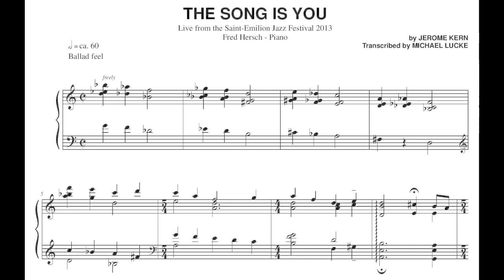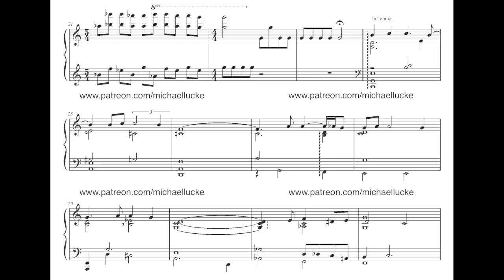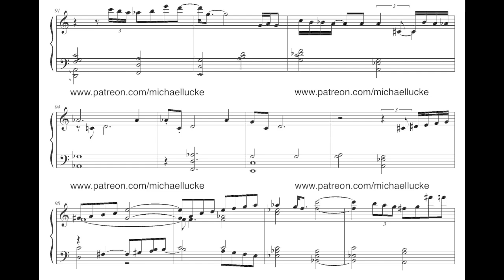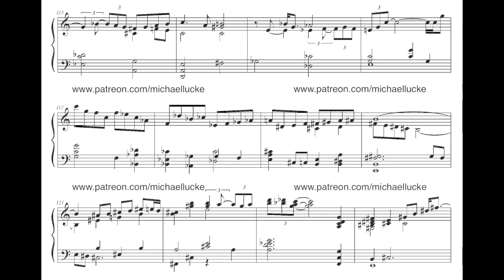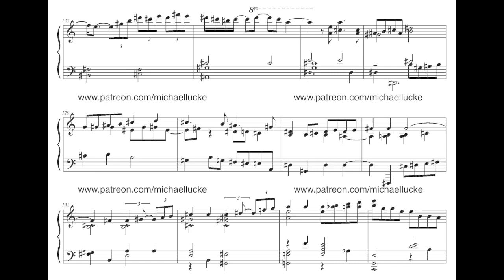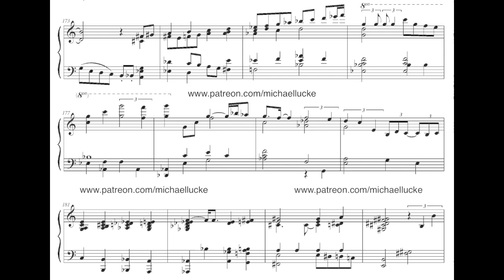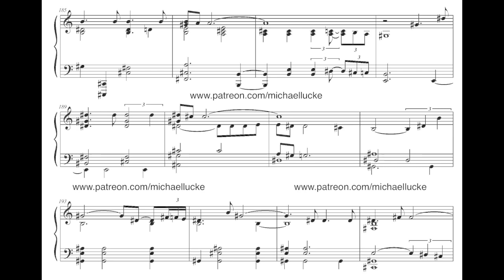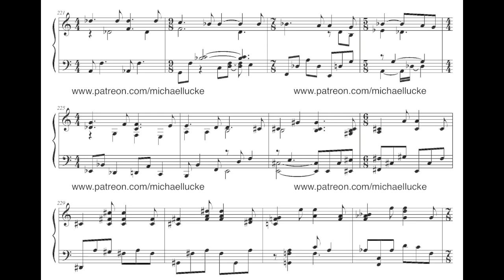Fred Hersch - The Song Is You (Solo Piano) - Transcription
The Song Is You - live from the Saint-Emilion Jazz Festival in 2013
Complete transcription of the Piano
Fred Hersch - Piano